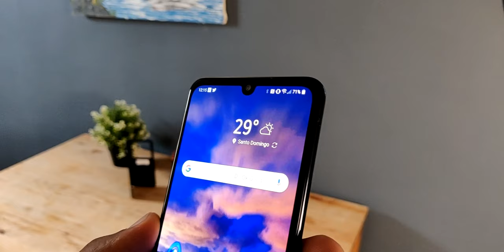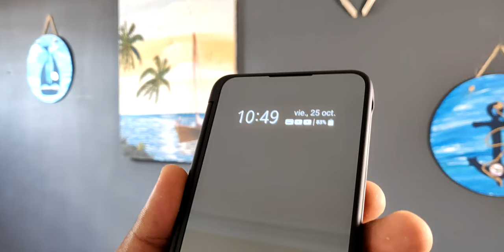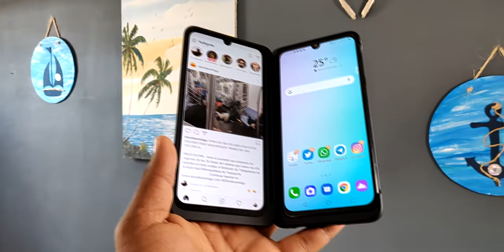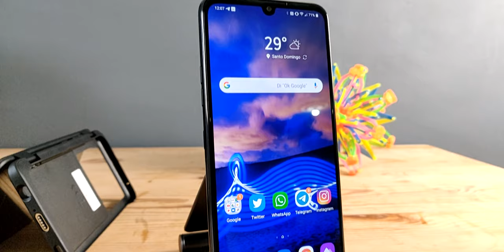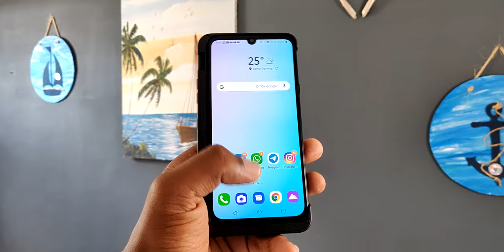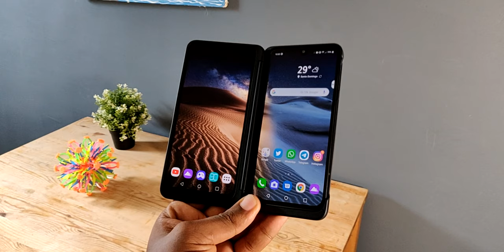LG G8X ThinQ Smartphone CON DOS PANTALLAS!!! (IDEAL PARA COD MOBILE)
Primeras impresiones con el LG G8X ThinQ, un smartphone plegable que te sorprenderá!!!